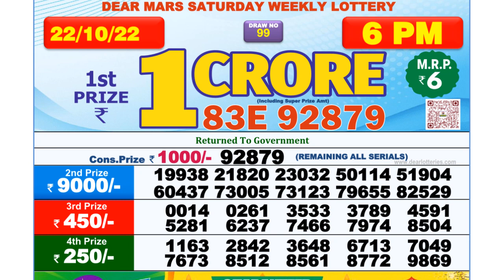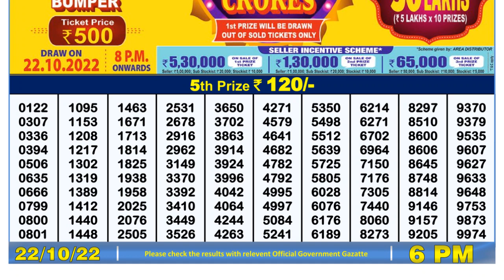🔴Dear Lottery Sambad Live 6pm today 22.10.22 Nagaland State Lottery Result